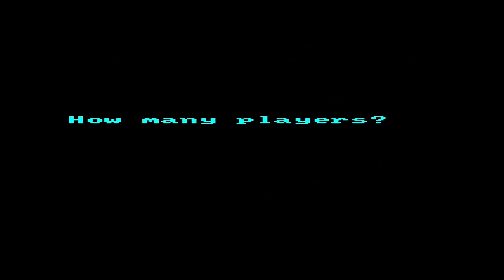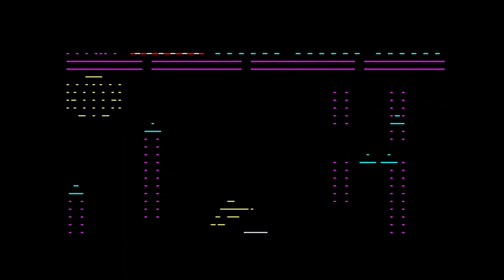Amstrad CPC 464 Games - Chuckie Egg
I play Chuckie Egg on my Amtsrad CPC 464, it is my 8 bit candy, I just can't get enough of it